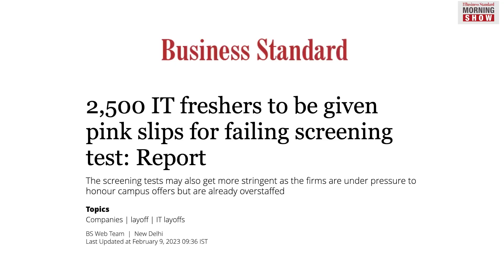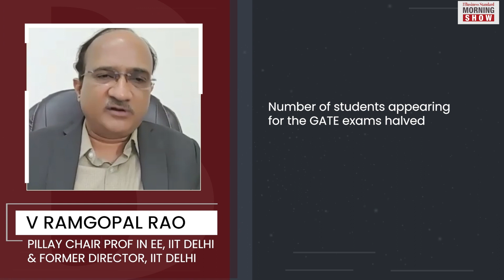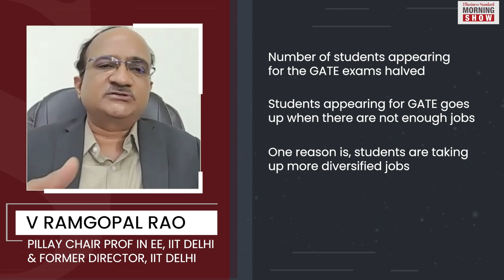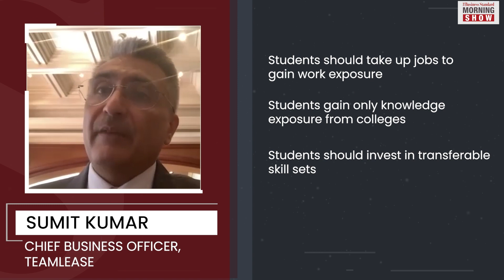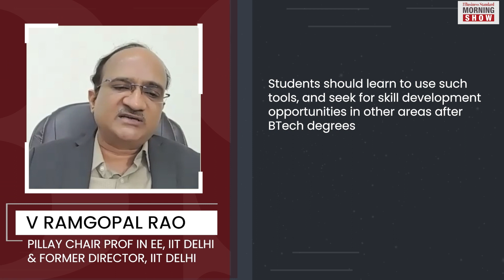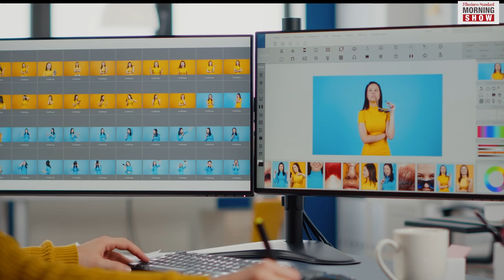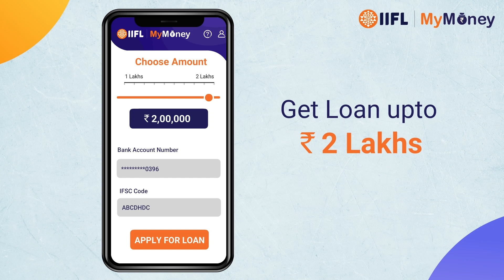Bad Time for Engineering Graduates? Must Watch | Business Standard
The wait for final year engineering students seems to be getting longer, as major IT firms of the country have not visited the campuses yet. Are freshers and students staring at a tough year ahead?